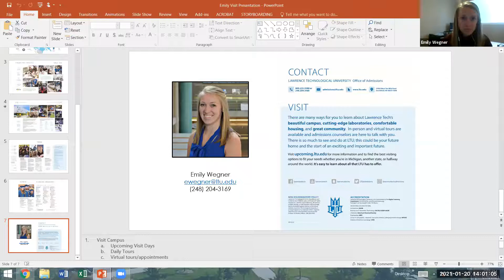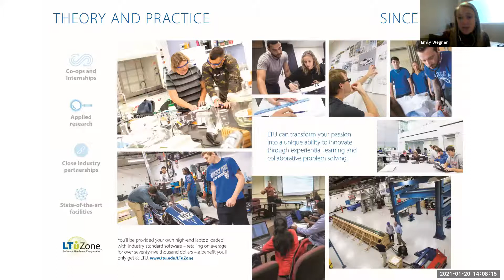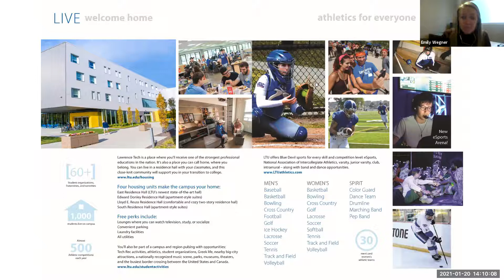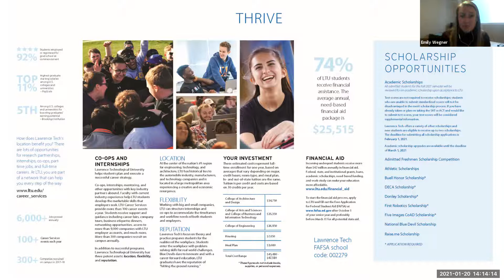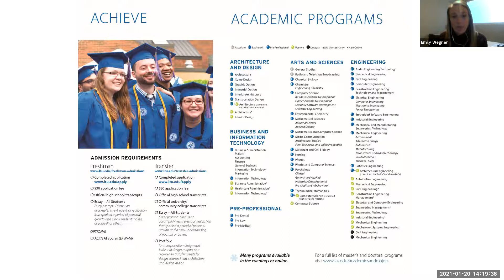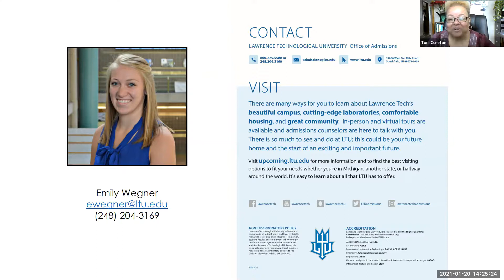Lawrence Technological University - Career Corner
In today’s Career Corner, Ms. Toni talks with a representative from Lawrence Technological University about some of the programs they offer. If you are considering going into the technical career field, LTU may be the school to look into!